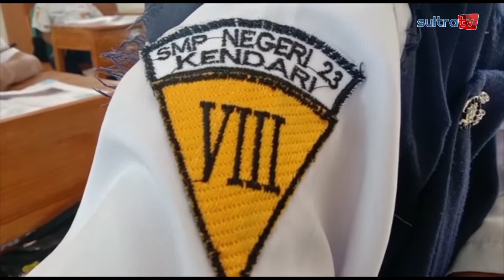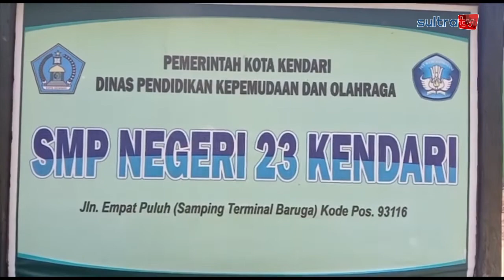SMP NEGERI 23 KENDARI MAKSIMALKAN BELAJAR DARING